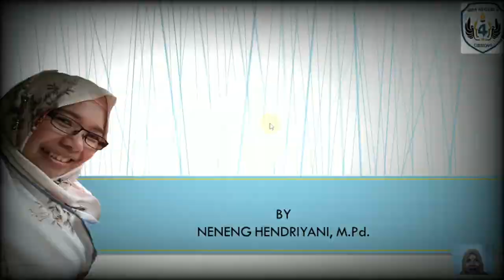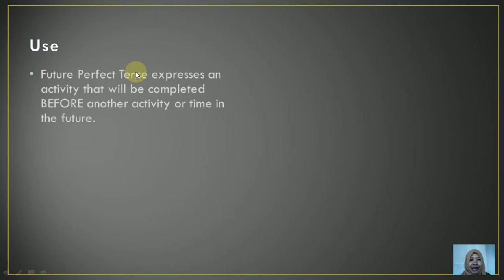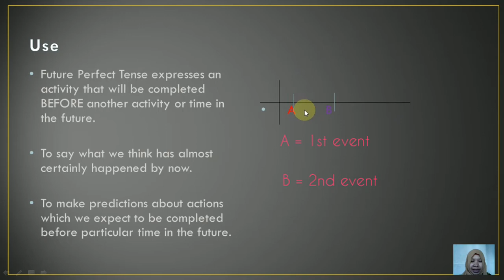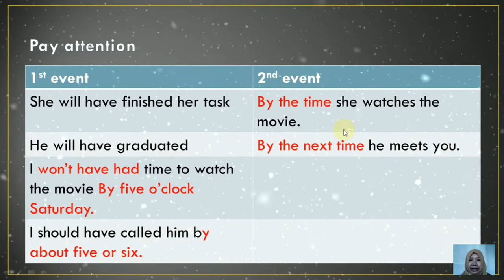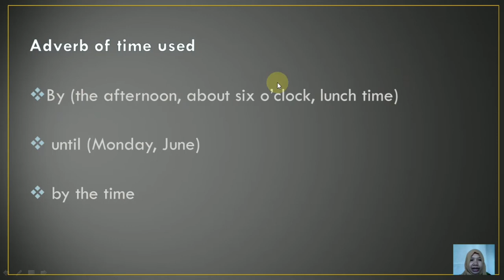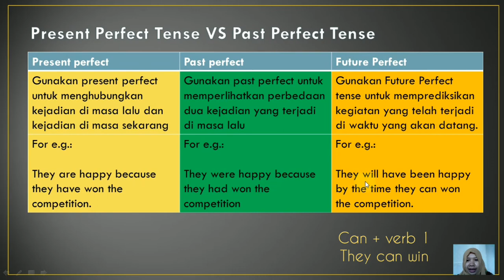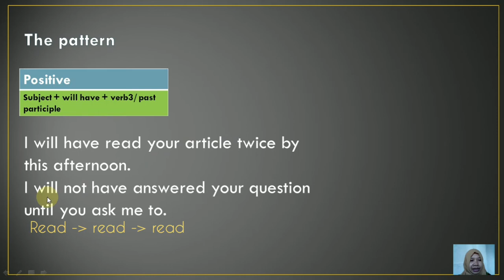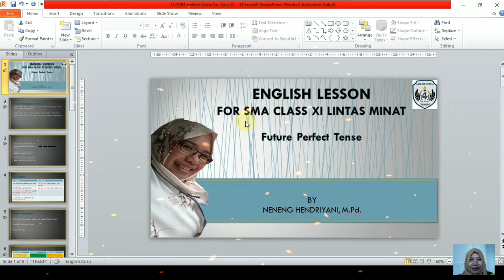Cara Mudah Menguasai Future Perfect Tense for SMA Class XI Lintas Minat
Video ini membahas tentang Use, example, the differences among Present Perfect, Past Perfect and Future Perfect.